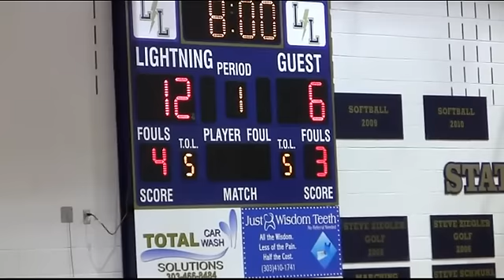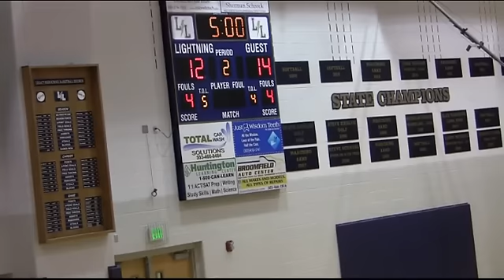Horizon vs Legacy- Gabriela Jimenez- 13- Maroon